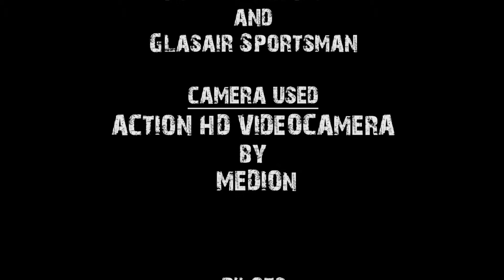Action hd cam review